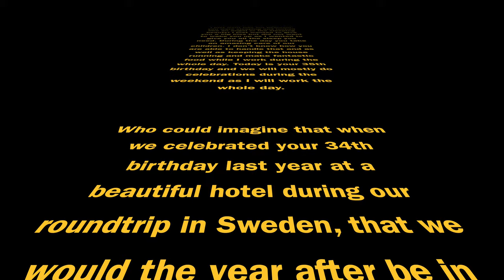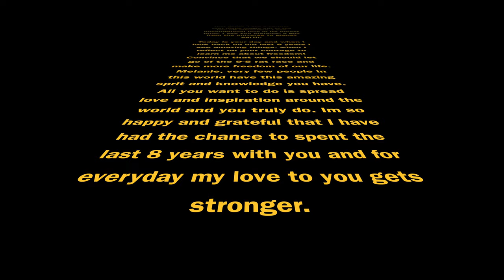MELANIES BIRTHDAY VLOG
Melanie is turning 35 and we celebrate here birthday with some adventures around Costa Blanca. Follow us when we celebrate Melanie and make sure wish her happy birthday in the comment field and push on the like button.

THE CAR:
We are renting the car from Blanca Cars and they never charge any extra fees and just give you the actual price with everything included.

We are Tobias, Melanie, Aurora and Indigo, a digital nomad world traveling family from Sweden. Aurora is our beloved daughter and she is born by home birth in Bali 2017 and Indigo is our son that is born in Orba, Spain 2021. We love to live and share our adventures to the world and we been traveling since 2013 and have no plans to stop.